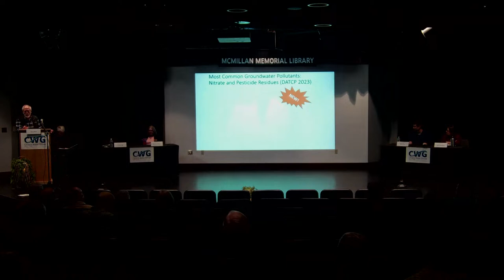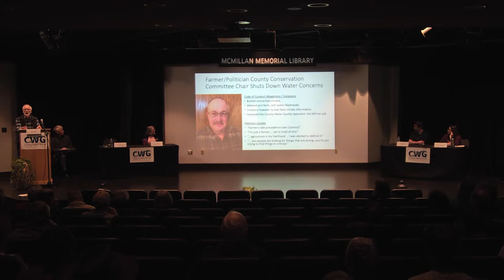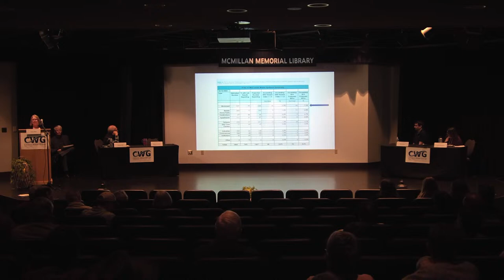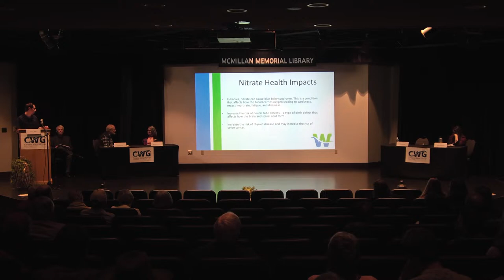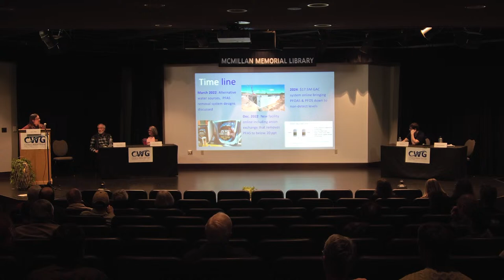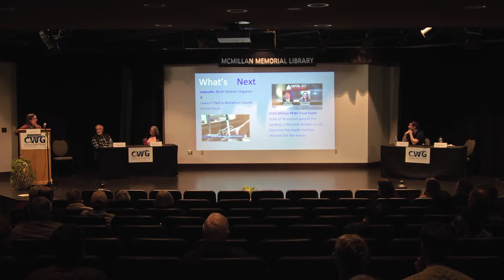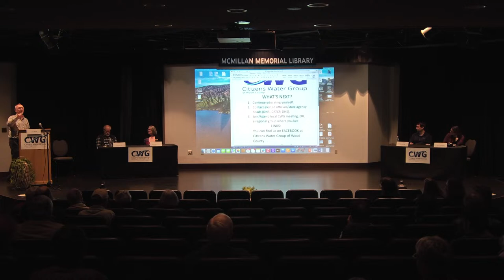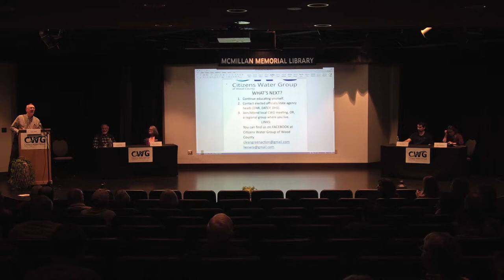Future of Drinking Water in the Central Sands - 3/18/24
Wood County presents a panel on challenges to clean drinking water in the Central Sands area. Live stream Monday, March 18th, at 6pm.